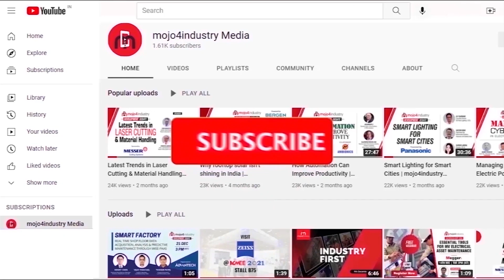EATON embracing digitalisation in power sector | ELECRAMA 2023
EATON has been a global leader in the field of power management for over 110 years. Talking about the factors that are impacting the power management business, Shreesha Nagar, Director - Digital Sales (Brightlayer), Eaton Power Quality, said, “There are four major trends which are impacting the power management industry: electrification of the world, energy transition, digitalization and operational technology (OT) cyber security.”

Explaining about how the energy management sector has evolved during the past three years, Shreesha said, “Monitoring and proactive management of assets are talk of the town today as artificial intelligence and (data) analytics are going to play a big role in the industry. Also, OT cyber security is becoming very important.”

Shreesha also explains the benefits of EATON’s newly launched Brightlayer digital foundation that enable customers to optimize how power is used, stored and distributed through data and insights from secure, connected and intelligent assets across sectors business verticals utilities, data centers, industrials and buildings.

WATCH HIS FULL INTERVIEW WITH SUBHAJIT ROY!